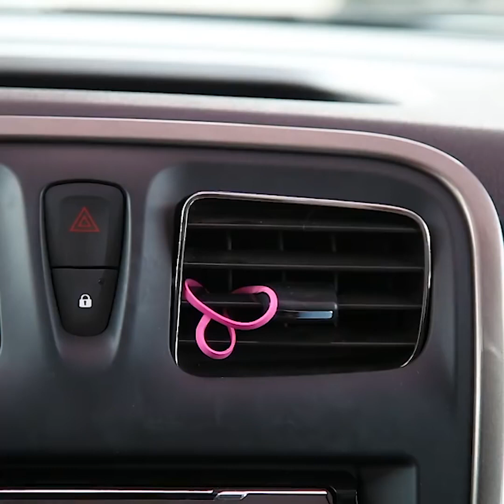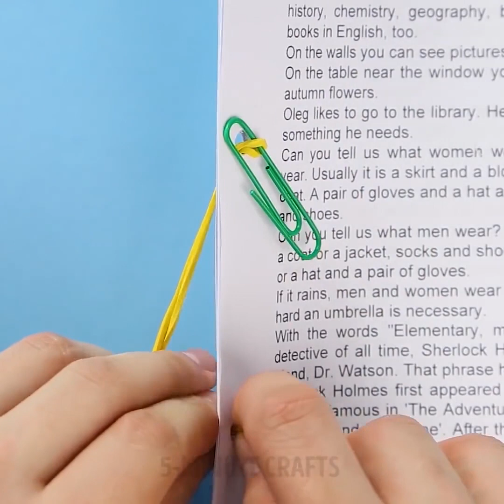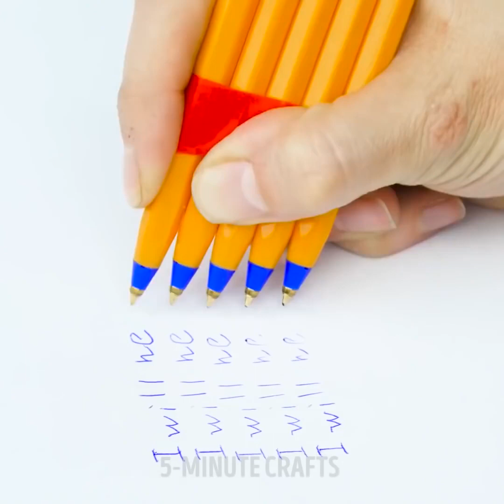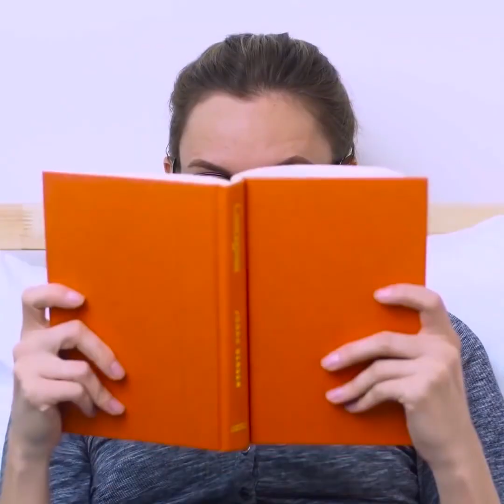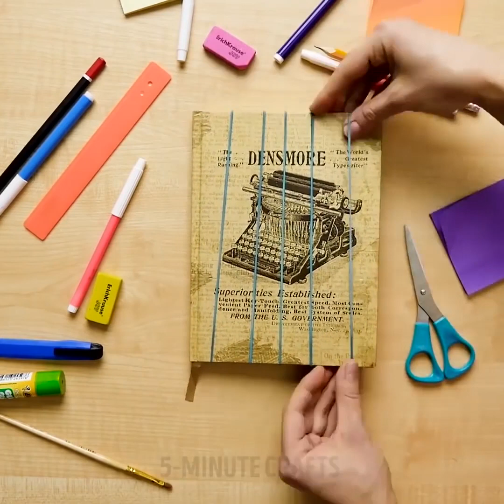٣٥ حيلة ذكية مع الشريط المطاطي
في العادة، يتم استخدام الشريط المطاطي لربط الأشياء الصغيرة معا مؤقتا، مثل مجموعة من الأوراق. ولكن يمكن استخدامه أيضًا في حالات أخرى، وبمعرفة بعض الأسرار وإطلاق العنان لخيالك، يمكن للشريط المطاطي تبسيط بعض المهام في حياتك اليومية. فيما يلي بعض الأفكار التي يمكنك استخدامها لجعل حياتك أسهل.

حيل المطبخ مع الشريط المطاطي.

لمنع خيط كيس الشاي من الوقوع في فنجان الشاي، استخدم شريطا مطاطيا. استخدم الأشرطة المطاطية لتثبيت الأغطية على الأواني والحاويات الأخرى عندما تحتاج إلى أخذ الطعام معك. وحتى لا تغرق الملعقة في القدر مع الشوربة - لف شريطا مطاطيا عليها.

حيل للمنزل والإصلاح مع الشريط المطاطي.

هل تريد فك مسمار قديم مصدئ؟ ضع الشريط المطاطي عليه ومفك البراغي في الأعلى وحاول فكه. إذا وضعت الشريط المطاطي على علبة الطلاء، يمكنك مسح الفرشاة عليه لمنع حدوث فوضى من تنقيط الطلاء على الأرض.

حيل للمكتب مع الشريط المطاطي.

بلستخدام شريط مطاطي ومشبك ورق، يمكنك خياطة الأوراق. يمكنك تحويل كتاب أو دفتر إلى منظم للمكتب - والآن لديك مكان لتخزين الأقلام الحبر والرصاص وغيرها من الأشياء الصغيرة. يمكنك صنع فرجار من أقلام رصاص وفاصل للكتاب.

الطوابع الزمنية:

1:20 قدر مع وجبة للتنقل

3:28 ترتيب خزانة الملابس

7:18 انزلاق النظارة من الرأس

9:02 آلات موسيقية منزلية الصنع: طبلة وهرمونيكا